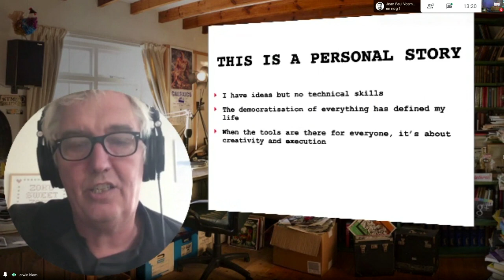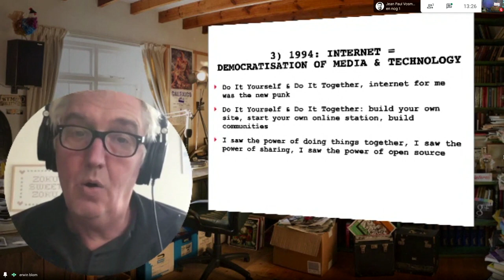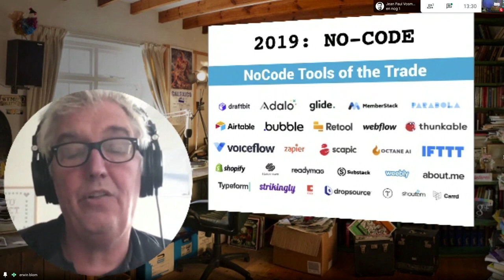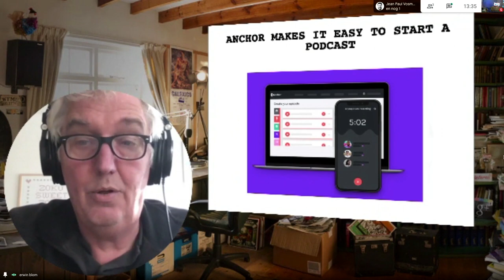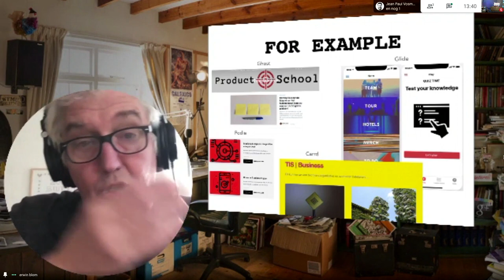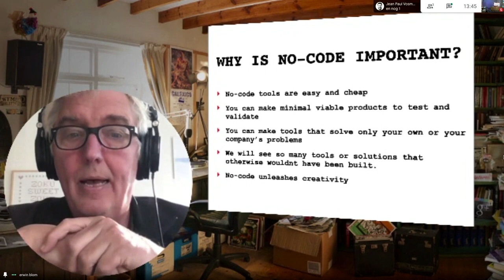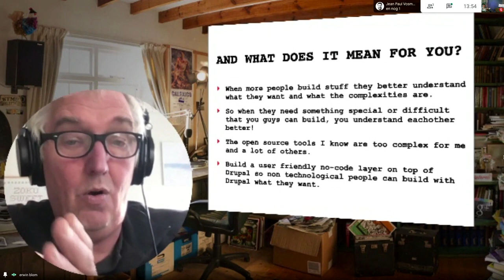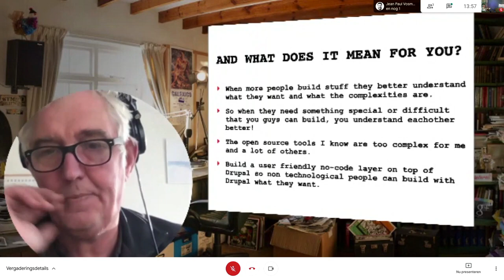The democratisation of everything - Erwin Blom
As the head of the new media department of Dutch public broadcaster VPRO, Erwin Blom was responsible for making multi media CMS MMBase open source in the nineties. He is still a firm believer in the power of open source, but his real passion now is the so-called no-code movement: being able to build products without technological knowledge. Going from idea to product is becoming more cheap, easy, and quick by the day. Digitization means the democratization of everything. No-code is the last step. Blom will talk about his love for no-code but will ask as well why the open-source world and ideology is not in sight in the no-code world.